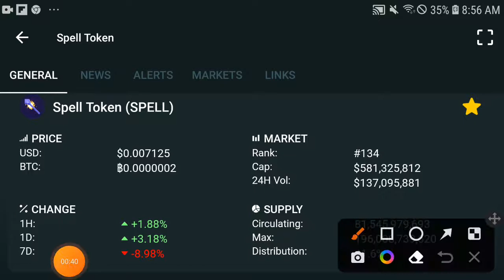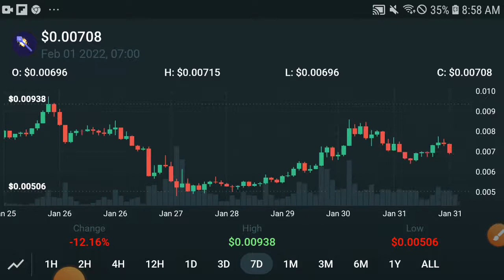Spell Never Expected! || Spell Token Price prediction Updates! Spell News Today